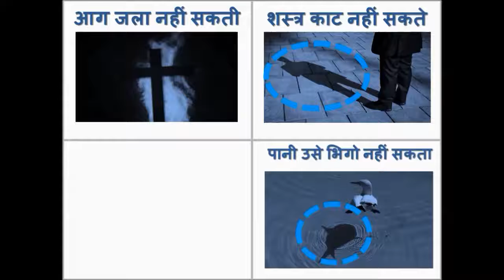Puzzle solutions in hindi part 2 92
जब में कपड़े पहनता हूँ तब वह कपड़े उतरता है जब में कपड़े तब वह कपड़े पहनता है उतरता हूँ
जो बिना बुलाए आ जाती है उसको ना ही पकड़ सकते हैं, ना ही उसे देख सकते हैं उसके बिना रह भी नहीं सकते,
जो दूध और अंडा दोनों देता है, जबकि गाय दूध देती है मुर्गी अंडा देती है ,
जो लड़की के पास शादी से पहले भी है , शादी के बाद भी है मगर शादी के दिन नहीं,
वो क्या है जिसको बहुत ख़राब माना जाता है फिर भी लोग उसको पीने की सलाह देते हैं
वो कौन सा काम है जिसे आदमी ज़िन्दगी में सिर्फ एक बार करता है लेकिन औरत हर रोज करती है
वह क्या है जिसे प्यास लगे तो पी लो भूख लगे तो खा लो ठण्ड लगे तो जला लो,
वो कौनसी जगह है जहाँ पर जितने लोग जाते हैं वापसी मैं एक घट कर आते हैं
वो कौनसी जगह है जहाँ पर जितने लोग जाते हैं वापसी मैं एक बढ़ कर आते हैं
Video Lectures in Hindi of NCERT, History, Political Science, Home Science
About us:- SKSR (Seekh Kar Sikhate Raho) is a YouTube channel  where are you find Educational, NCERT, History, Political Science, Home Science, and Motivational, Story, Poem, Technical support, Law, Videos in Hindi Language
Thank you very much for read this Description and Watching Videos